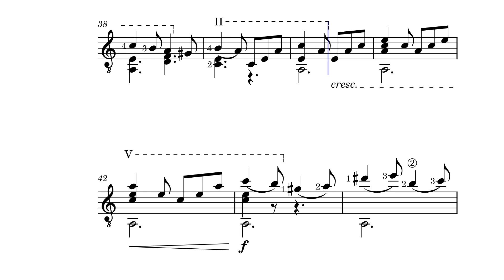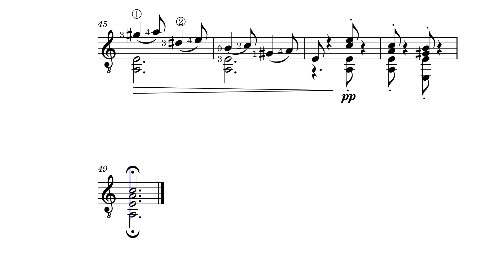Étude No. 3 in A Minor, op. 47 no. 3 – Stephen Heller for classical guitar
Étude No. 3 in A Minor, op. 47 no. 3 – Stephen Heller
from 25 Études, Opus 47 No. 3
Guitar arrangement by Meme Chacón (1958)